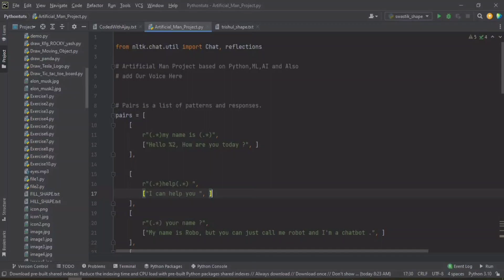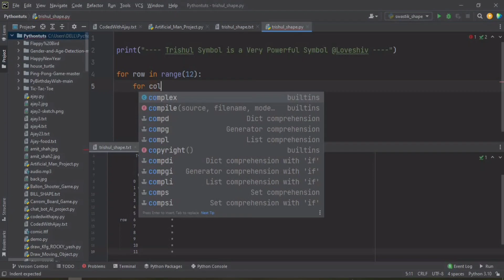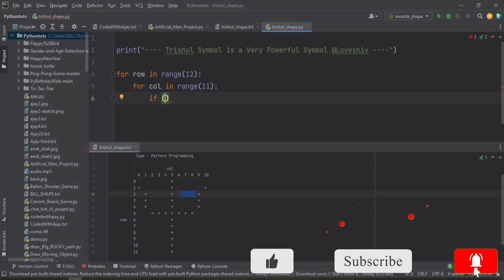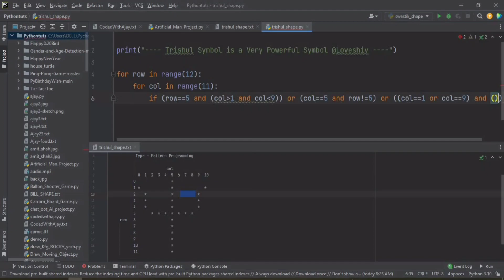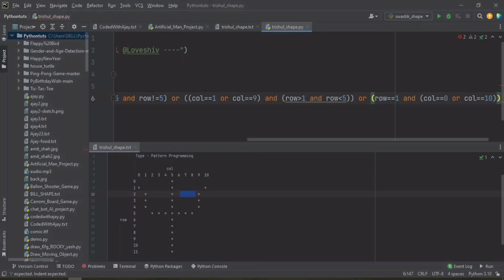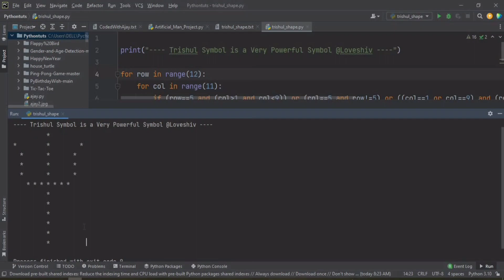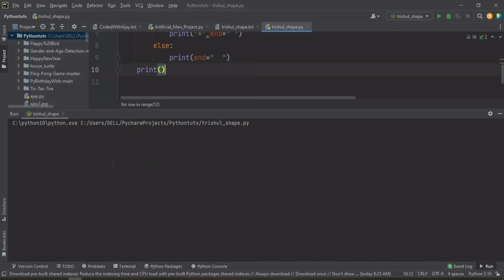Python Pattern Programs -Trishul Pattern +Trishul Drawing |Printing Stars in Trishul shape in python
Python Pattern Programs -Trishul Pattern +Trishul Drawing + Trishul design | Printing Stars in Trishul shape in python

In this Python Pattern Printing Programs video tutorial you will learn how to print stars in different shape in detail.

To print the pattern i will use nested for loops.
In this program pattern contains two for loops: the first loop is responsible for rows and the second for loop is responsible for columns.

Best Videos for learn Programming language's in Hindi :-

Related Search :
* How To Draw Trishul Of Lord Shiva
* Trishul Pattern
* How to Draw Trishul
* How to Draw Lord Shiva Trishul
* trishul drawing easy
* How to Make Trishul
* HOW TO MAKE LORD SHIVA TRISHUL
* त्रिशूल का निशान
* lord shiva trishul
* Silver trishul kada design
* Tattoo done trishul pattern
* Mehndi design of Trishul
* Trishul sign
* Trishul Pooja for trishul pattern